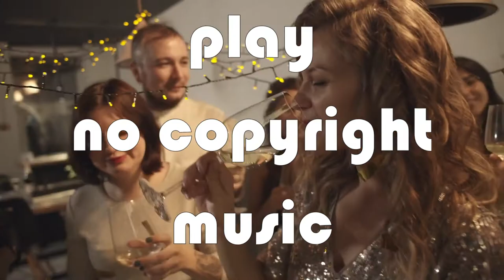NCS: The Best of 2015 [Album Mix]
Part1 Tracklist:
Deaf Kev - Invincible 00:00 - 02:06
Diviners - Tropic Love (feat. Contacrest) 02:07 - 04:19
Jim Yosef - Eclipse 04:19 - 05:47
Killercats - What I Said (feat. Alex Skrindo) 05:48 - 07:34
Jim Yosef - Firefly 07:35 - 08:47
Alan Walker - Spectre 08:48 - 10:05
Krys Talk - Fly Away 10:06 - 11:47
Alex Skrindo - Jumbo 11:48 - 13:12
Janji - Heros Tonight (feat. Johnning) 13:13 - 14:54
Kasger - Highland 14:55 - 16:05
T & Sugah x NCT - Stardust (feat. Myoki) 16:06 - end.